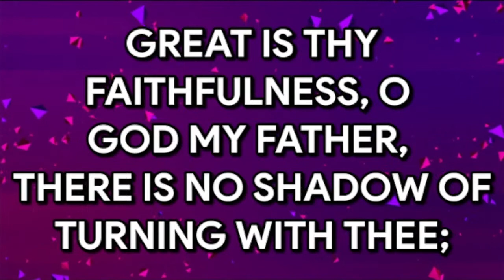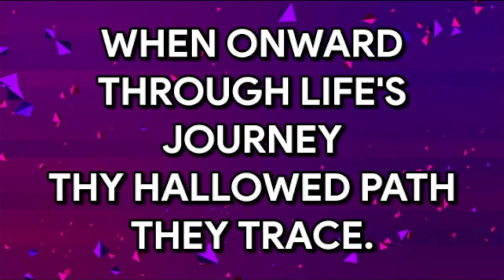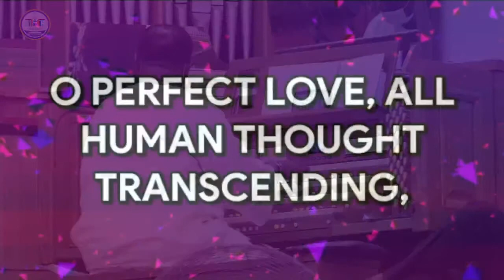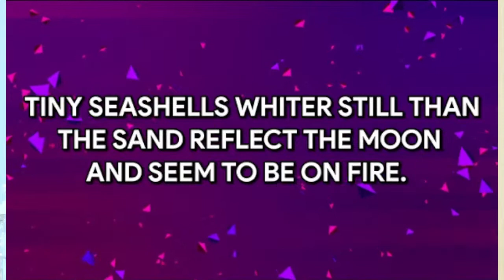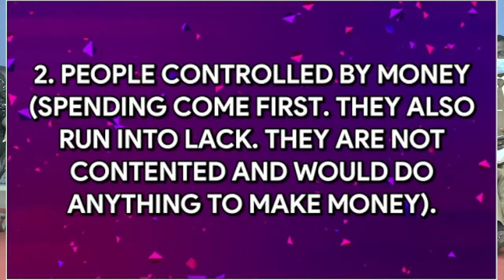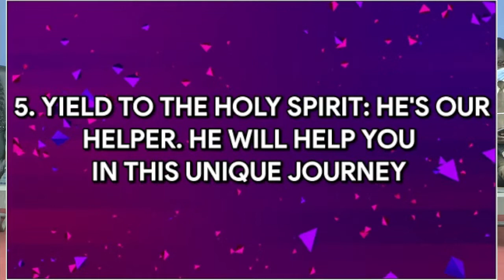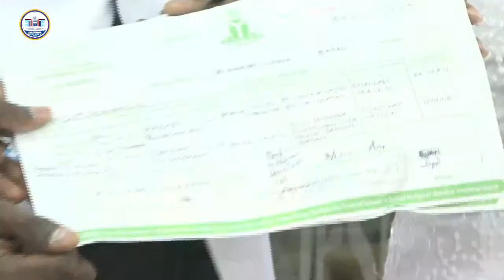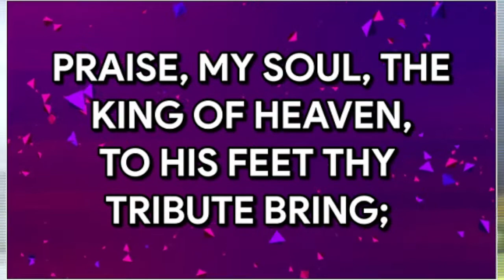Joy and Ayo: The Wedding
Miss Joy Omosalewa Ojeniran and Mr. Oluwaseun Ayo Onaolapo